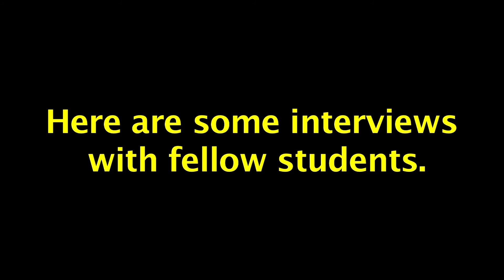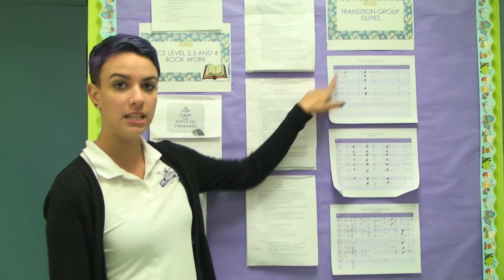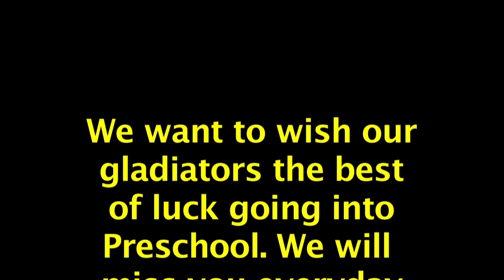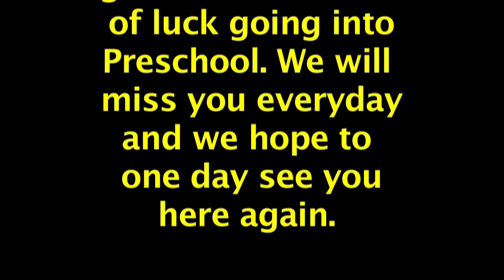HGTV Highlights Early Childhood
Hialeah Gardens Early Childhood Class celebrates the graduation of the Gardens Sprouts
Teacher: Mrs. Aguila
Students: David Vazquez, Ana Perez, Ana Alvarez